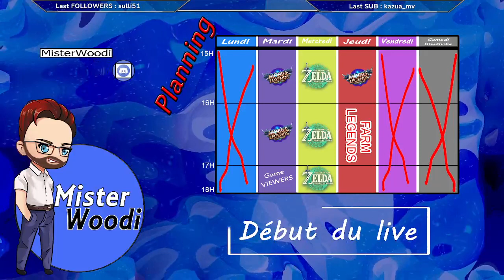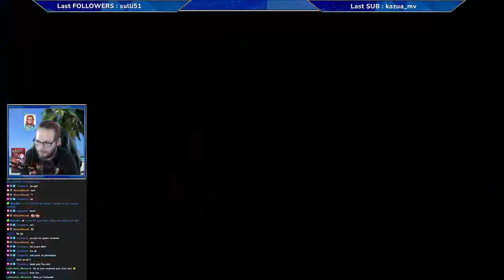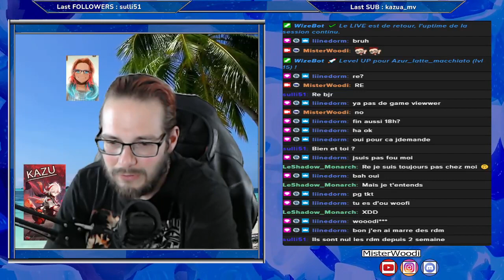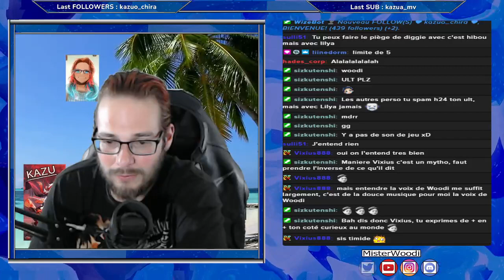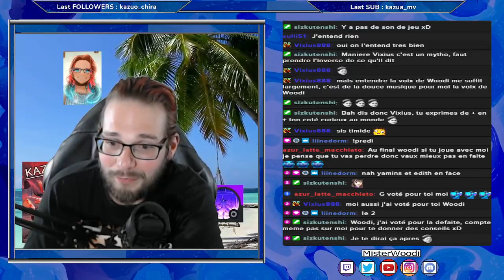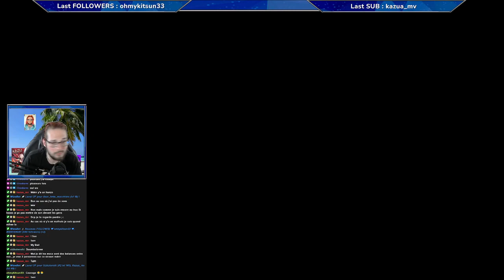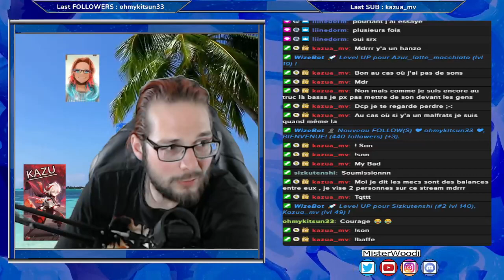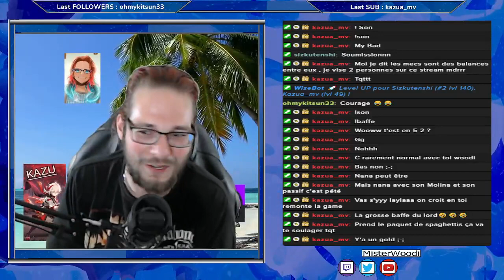[Fr] Team UKRekre FULL defaite -_-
Woodi streamer 100% saint d'esprit, jouant toujours dans le calme et la sérénité pour un gameplay de type qualitatif. =)
(Message des devs: Ne pas tenir compte du message ci-dessus, il est complètement fou !!)

Intro : 00:00:00
Live : 00:02:00
Fin : 01:35:57